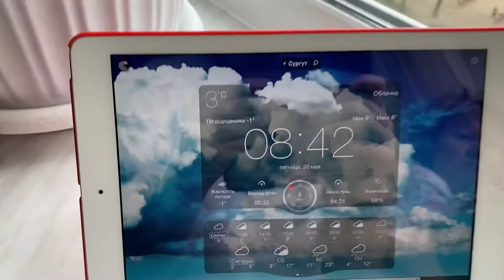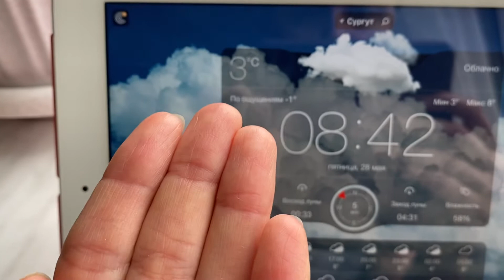СУРГУТ ПОГОДА 28 МАЯ 2021/ ПОГОДА ПРОВЕРЯЕТ НА ПРОЧНОСТЬ СЕВЕРЯН?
You are welcome on my channel☕️☕️🔥

Дорогие друзья, а так же те, кто зашел поинтересоваться каково жить на севере👀 сегодня 28 мая 2021 год и вот такая погодка! Стихия, особо бушующая эти три дня, натворила делов в Сургуте! Повалены деревья, повалены фонарные столбы! По улице Мира был повален от ветра огромный рекламный щит на железобетонном столбе! Все детали в видео!
Сколько живу здесь, то не припомню такой «чудесной» весны с ежедневными стихийными ветрами и дождями ежедневно!👀

Кто выиграет, тому ПРИЗ - КОСМЕТИЧКА С ЛЮКСОВОЙ КОСМЕТИКОЙ И ДОРОГИМИ ДУХАМИ🎁🎁🎁 В ВИДЕО ПОДРОБНО ПОКАЗЫВАЮ ПРИЗ!

ЕЩЕ ВИДЕО:

ЧУДО КРЕМ ДЛЯ ОМОЛОЖЕНИЯ🥰💗🎁РАСПАКОВКА С ПОДАРКАМИ🎁🎁🎁